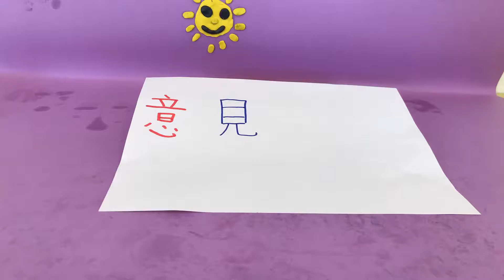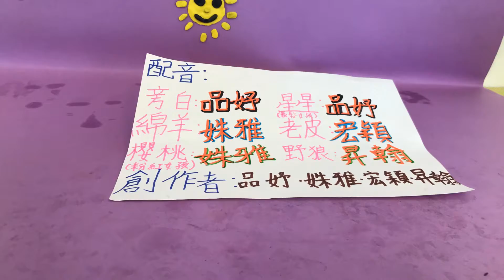【2019府中15夏日學堂8/12-14】1意見分歧